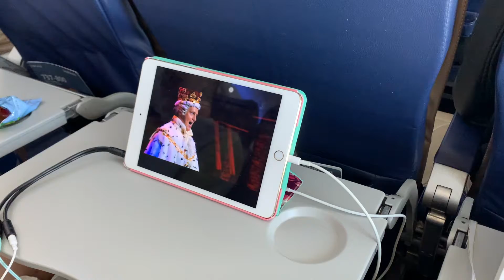Coming home from santa barbara | vlog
Hey guys! My videos are fitness, health, and lifestyle tips aimed for teens, BUT all are welcome. I want to help people become more motivated and inspired to do more work! But, i also show my genuine side, and hopefully you can find some relatable qualities to my videos!

Facts about me:
i am... 18 years old, 5'11", a basketball player, a high school graduate, a teacher, and a dog enthusiast!

I edit and film using my iPhone Xr, iMovie, and Phonto.

Intros made on funimate, 10/10 bro